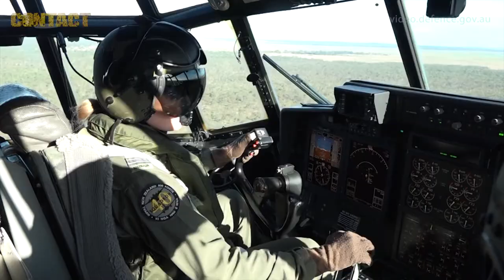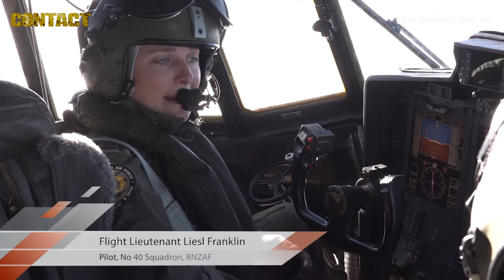Talisman Sabre 2017 – Airbridge to Williamson Airfield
The Royal Australian Air Force lead a multi national fleet of military aircraft in one of Australia’s biggest peacetime air movements of troops and equipment.

Aircraft from three nations deployed soldiers to the front lines of Exercise Talisman Sabre, via Williamson Airfield in Shoalwater Bay Training Area.

Royal Australian Air Force C-13J Hercules and C-17A Globemasters, Royal New Zealand Air Force C-130H and USAF C-17As made for a very busy day at the airfield.

Exercise Talisman Sabre 2017 (TS17) is a biennial combined Australian and United States training activity, designed to train respective military forces in planning and conducting combined task-force operations to improve the combat readiness and interoperability between the respective forces.

This exercise is a major undertaking that reflects the closeness of the two alliance and the strength of the ongoing military-to-military relationship.

The exercise involves more than 30,000 soldier, sailors, airmen and marines.

Now in its seventh iteration, the Talisman Sabre series of exercises is the principal Australian and US military training activity focused on the planning and conduct of mid-intensity high-end warfighting in the air, land and maritime domains.

TS17 incorporates force preparation activities, special-forces activities, amphibious landings, parachuting, land-force manoeuvre, urban operations, air operations, maritime operations and a number of live-fire components.

Sincerely,

Brian Hartigan
Managing Editor

Minnamurra
NSW 2533
AUSTRALIA